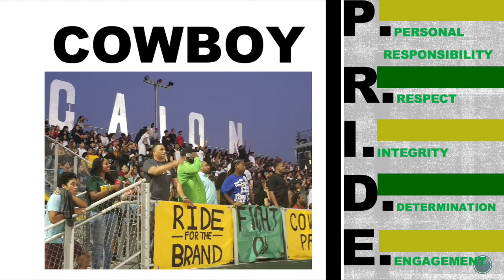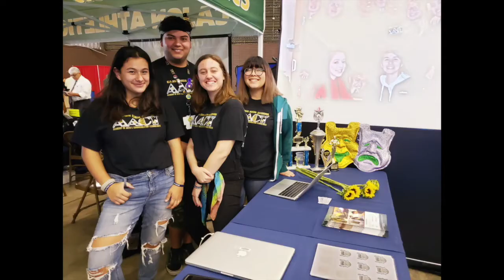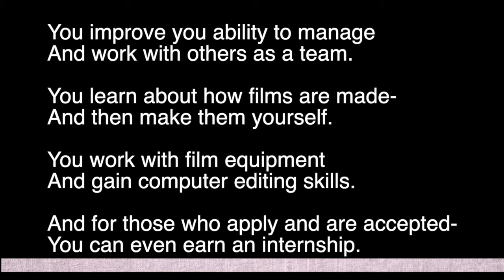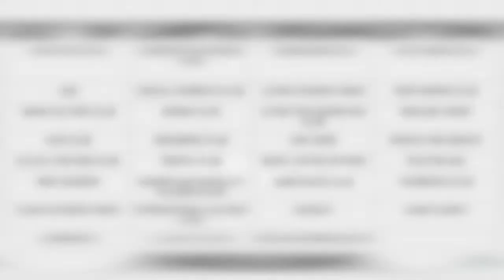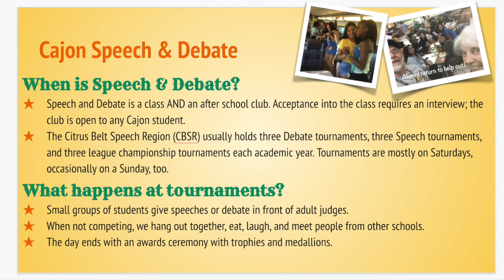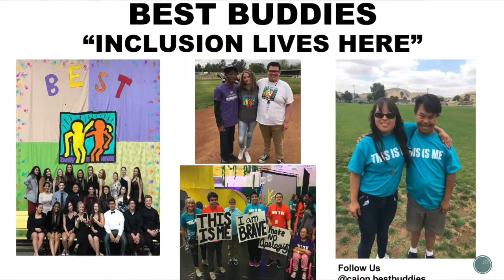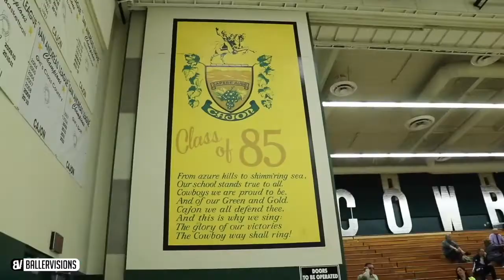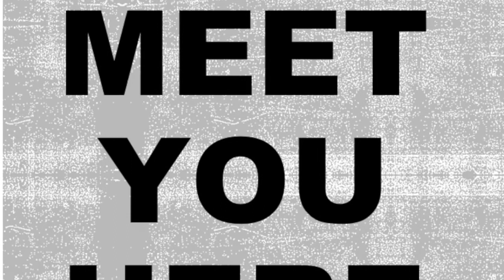Cajon Sneak Peek Final Cut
An overview of Cajon High School in San Bernardino City Unified School District for students interested in attending.

Voice Over and Script Writer: Lindsay Parham

Video Content provided by a variety of students and staff members.

Editing, SFX, and Cinematography by Erick Hendrickson

Music in some cases was playing in background from videos supplied by students and teachers in other cases, music is original by Erick Hendrickson *such as opening music and closing music using Garage Band and Logic Pro.

Video was edited on MacBook Pro using Final Cut Pro X.

The footage of sports was provided by parents.